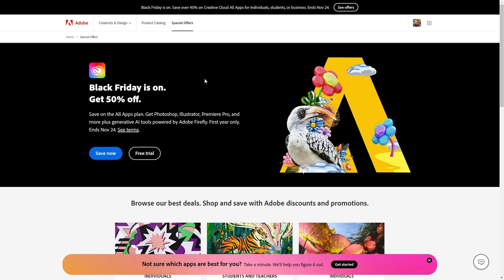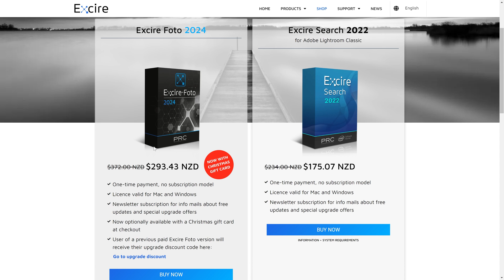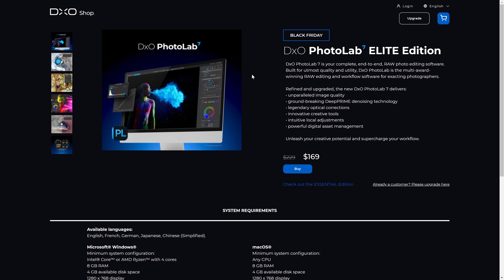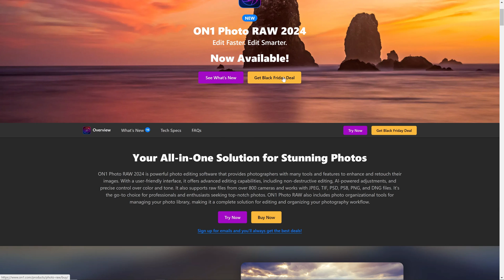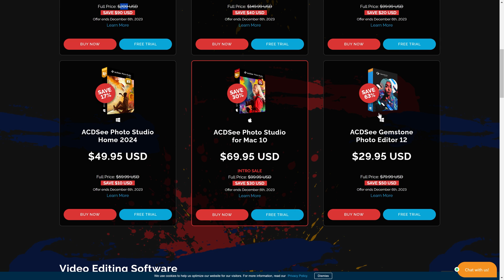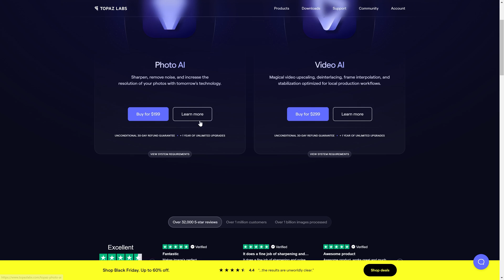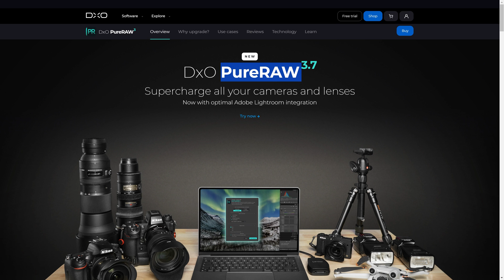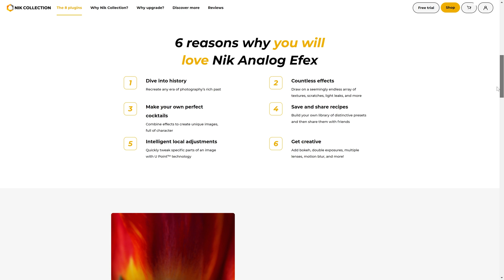BEST Photo Software Deals and Discounts 2023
Looking to try some new photo editing software? I hope you can grab yourself a bargain!

𝗣𝗛𝗢𝗧𝗢 𝗙𝗜𝗟𝗘 𝗠𝗔𝗡𝗔𝗚𝗘𝗠𝗘𝗡𝗧
- incredible toolset to help easily manage your library of images.

𝗣𝗛𝗢𝗧𝗢 𝗘𝗗𝗜𝗧𝗜𝗡𝗚 𝗔𝗡𝗗 𝗙𝗜𝗟𝗘 𝗠𝗔𝗡𝗔𝗚𝗘𝗠𝗘𝗡𝗧
DxO PhotoLab7 - Professionl results and workflow
ACDSee Photo Studio - Excellent value, excellent software
ON1 PhotoRAW 2024 - Comprehensive photo editing and photo management tool

𝗖𝗥𝗘𝗔𝗧𝗜𝗩𝗘 𝗘𝗗𝗜𝗧𝗜𝗡𝗚
NikCollection, my personal favourite creative apps and plugins all in one bundle! ColorEfex Pro, Silver Efex etc.

𝗜𝗠𝗔𝗚𝗘 𝗤𝗨𝗔𝗟𝗜𝗧𝗬 𝗘𝗡𝗛𝗔𝗡𝗖𝗘𝗠𝗘𝗡𝗧
TOPAZ Photo AI - The best-in-class image quality improvement software

I didn't mention 𝗚𝗥𝗔𝗣𝗛𝗜𝗖𝗦 𝗧𝗔𝗕𝗟𝗘𝗧s - but someone usually asks. So here's what I'm currently using

I really appreciate your support!

If you use these links it costs you no more than normal, but I may get a small commission which helps me to keep providing free content for you and my viewers. Thank you for supporting the channel and free education. I really appreciate it.  ​​🙏​